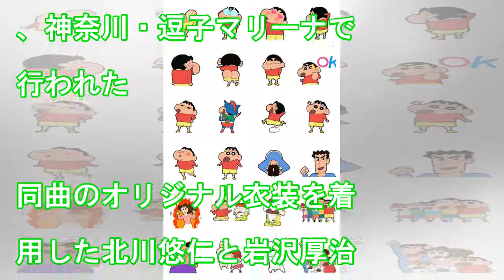クレヨンしんちゃんのニュース